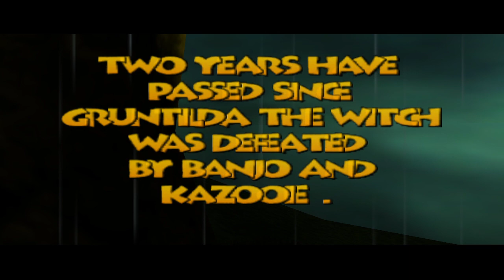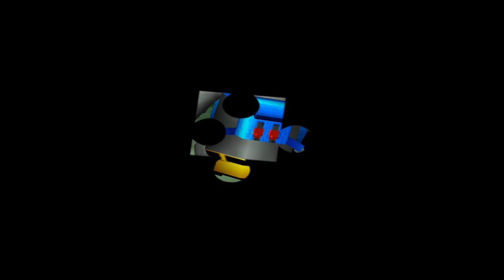Let's Play Banjo-Tooie Part 1